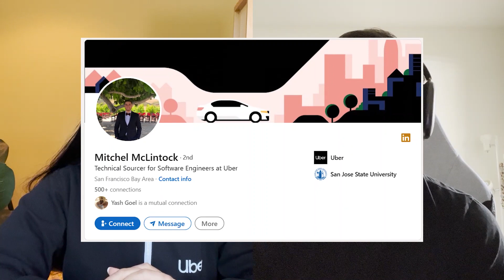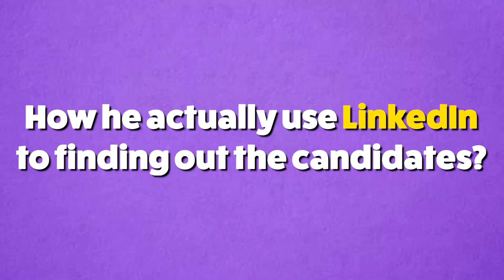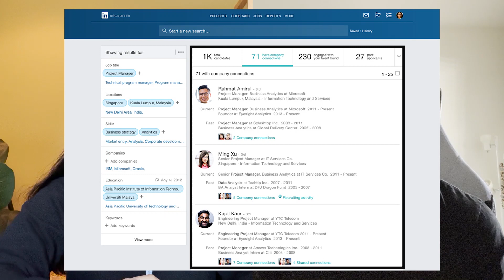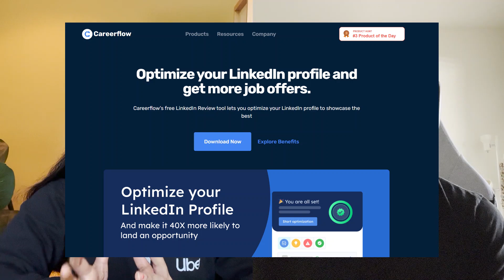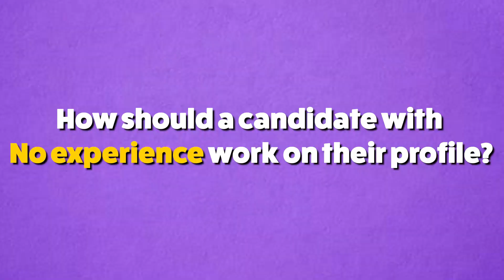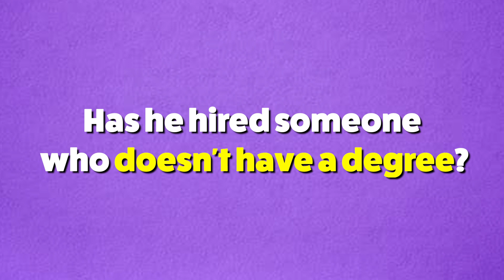How to land a job in a Tech company | TIPS FROM RECRUITER in RECESSION 😎✌🏼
We are going to talk about how recruiters find candidates.

There are a lot of different ways and methods recruiters use to source and identify great talent so we’re going to go over several of my favorite methods we use to find great people!

In this video, I'm sharing tips from a recruiter about how to land a job in a tech company in a recession. While the job market is tough right now, there are still jobs available in the tech industry.

If you're looking for tips about how to find a job in the tech industry, then this is the video for you! In this video, I'll share with you tips about how to prepare for a job search in the tech industry, what to do when you're contacted about a job, and how to walk into an interview on the right foot.

𝗗𝗶𝘀𝗰𝘂𝘀𝘀𝗲𝗱 𝗤𝘂𝗲𝘀𝘁𝗶𝗼𝗻𝘀:

✅ 0:00 -- Introduction
✅ 1:40 -- Mitch's Introduction & Background
✅ 3:05 -- How Tech Recruiter works?
✅ 6:45 -- How do recruiters use LinkedIn to find job seekers?
✅ 10:09 -- How Job seekers with no experience should work on their profile?
✅ 13:48 -- Importance of projects
✅ 16:05 -- Resume Tips
 ✅ 16:05 -- Degree versus boot camps/ courses
✅ 22:17 -- Impact of layoff on career, experience, and next job switch
✅ 24:54 -- What will be the situation in the next 6-12 months?